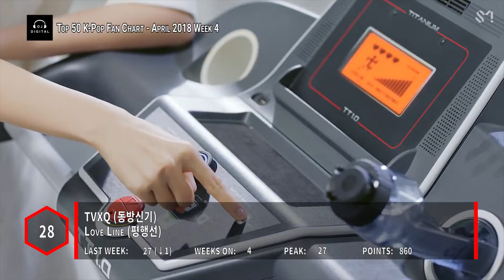Top 50 K-Pop Songs Chart - April 2018 Week 4 Fan Chart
Here are the Top K-Pop Songs for April 2018 Week 4 (Week Ending April 28, 2018 as voted by the fans.  Each week you the viewers get a say in what ranks on this K-Pop Songs Chart.

New year means new rules for the chart...  First, the chart has been expanded to a top 50 ranking instead of top 40.  Also, this year songs that have over 12 weeks are now retired from the chart.

▶ Voting Rules (New for 2018):
1. Your picks don't need to be in any of my videos; it's purely what you like this week
2. You can list oldies, album tracks, whatever...as long as it's K-Pop
3. List them in order of how you like them (either from 1 to 10, or 10 to 1, else I'll assume it's 1 to 10); You can list up to a Top 50 if you want.
4. List the artist and title (i.e. 1. Twice - Heart Shaker)
5. You only can list the song once per listing you submit.
6. List your top picks for this week in the comments
7.
9. I reserve the right to exclude listings considered spam.
10. Songs with more than 12 weeks are retired from the chart.

▶ Song Index:
APRIL (에이프릴) - The Blue Bird (파랑새)
BoA (보아) - NEGA DOLA (내가 돌아)
BoA (보아) - One Shot, Two Shot
BSS [SEVENTEEN] (부석순) - Just Do It (거침없이)
CLC (씨엘씨) - Black Dress
Cosmic Girls [WJSN] (우주소녀) - Dreams Come True (꿈꾸는 마음으로)
Eric Nam Feat. Woodie Gochild (에릭남) - Potion
Eric Nam (에릭남) - Honestly...  (솔직히)
EXID (이엑스아이디) - Lady (내일해)
EXO-CBX (첸백시) - Blooming Day (花요일)
GOT7 (갓세븐) - Look
gugudan (구구단) - The Boots
Heize Feat. Gaeko (헤이즈) - Jenga
Heize (헤이즈) - Sorry (미안해)
IN2IT (인투잇) - Snapshot
J-Hope - Daydream (백일몽)
JBJ - Call Your Name (부를게)
Kate Kim (케이트 킴) - So Long Baby
Lee Hong Ki & Yoo Hwe Seung (이홍기, 유회승) - Still Love You (사랑했었다)
LOOΠΔ/Olivia Hye Feat. JinSoul  (이달의 소녀/올리비아 혜) - Egoist
MAMAMOO (마마무) - Everyday (매일 봐요)
MAMAMOO (마마무) - Starry Night (별이 빛나는 밤)
MONSTA X (몬스타엑스) - Jealousy
MXM (BRANDNEWBOYS) – Gone Cold (식어버린 온도)
NCT 127 (엔시티 127) - Touch
NCT U (엔시티 유) - Boss
NCT U (엔시티 유) - Baby Don't Stop
PENTAGON (펜타곤) - Shine (빛나리)
Samuel Feat. Jung Ilhoon (사무엘, 정일훈) - One
SEVENTEEN (세븐틴) - Thanks (고맙다)
SF9 (에스에프나인) - Mamma Mia
Stray Kids (스트레이 키즈) - District 9
Suho X Jang Jane (수호 X 장재인) - Dinner
SUPER JUNIOR Feat. Leslie Grace (슈퍼주니어) - Lo Siento
SUZY (수지) - SObeRTE.O - Paradise
The Boyz (더보이즈) - Giddy Up
The Rose (더 로즈) - Baby
TVXQ (동방신기) - Love Line (평행선)
TVXQ (동방신기) - The Chance Of Love (운명)
TWICE (트와이스) - What Is Love
UNB - Feeling (감각)
VAV (브이에이브이) - Gorgeous (예쁘다고)
VAV (브이에이브이) - Spotlight (光)
VIXX (빅스) - Scentist (향)
Wanna One (워너원) - Boomerang (부메랑)
Wanna One (워너원) - I.P.U (약속해요)
WINNER - Everyday
Yang Yoseob (양요섭) - Where I Am Gone (네가 없는 곳)

▶ Goodbye Stage:
BUBBLE X (버블엑스) - FOLLOW (팔로우)
Kim Sung Kyu (김성규) - True Love
Red Velvet (레드벨벳) - Bad Boy

▶ Bubbling Under:
HYO Feat. Ummet Ozcan - Sober
Yong Jun Hyung Feat. 10cm (용준형) - Sudden Shower (소나기)